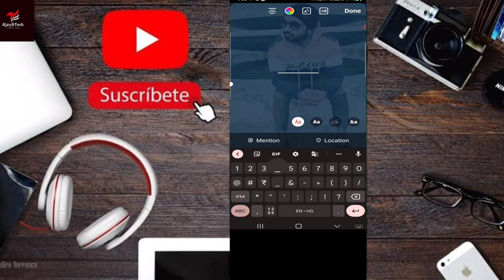Instagram story new ideas editing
Instagram story new ideas editing || Instagram Story Editing